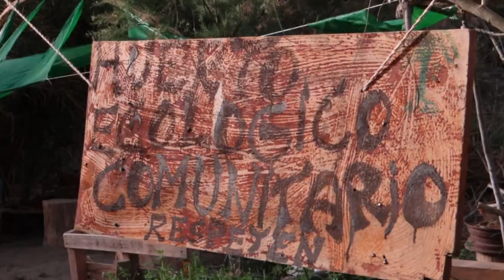Fin de curso en los huertos de Casería de Montijo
El grupo multidisciplinar de estudiantes de la UGR finaliza su proyecto de intervención en los huertos colonizados por los parados de Casería de Montijo en la ribera del Beiro.